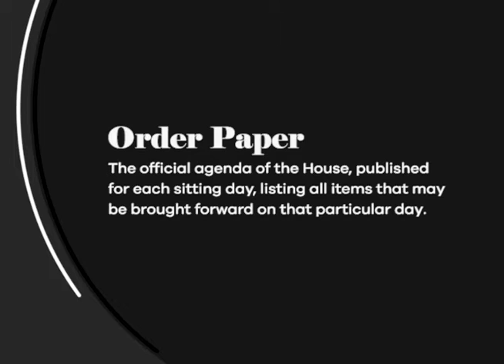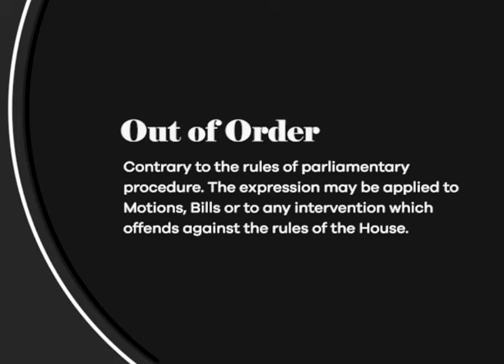Words and Terms - Official Report, Omnibus Bill, Order Paper, Out of Order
In this video, we explain the meaning of Parliamentary Words and Terms:
1. Official Report
2. Omnibus Bill
3. Order Paper
4. Out of Order